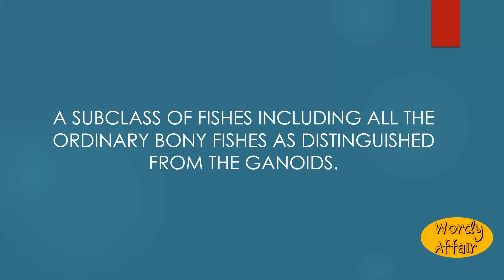Teleostei Meaning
A subclass of fishes including all the ordinary bony fishes as distinguished from the ganoids.

In this video, you will learn "Teleostei" Meaning and pronunciation in English.

Wordy Affair